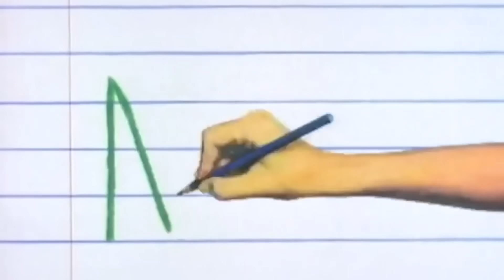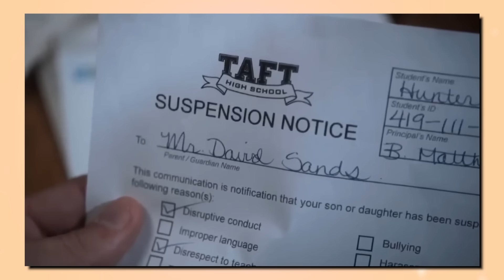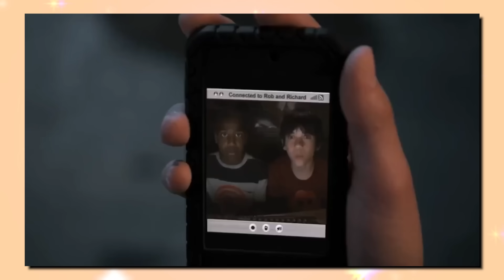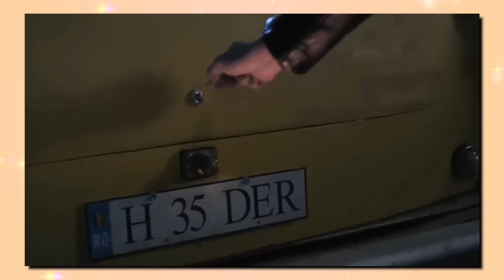Nickelodeon's WEIRD Forgotten Horror Film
Nickelodeon sure does love playing around in the horror genre as well as using their channels acting star power to try and sell you on other things to also watch, like here with The Boy Who Cried Werewolf. A film made just for the spooky season that would star Victoria Justice who that same year in 2010 was leading Nickelodeon's latest live action sitcom hit, Victorious... So, what could go wrong, right? Let's take a look at the 2010 Nickelodeon made for TV Horror film, The Boy Who Cried Werewolf.

Written By: Jordan Fringe
Edited By: Jordan Fringe & David Strickland
Channel Art By: Jerry Meehan